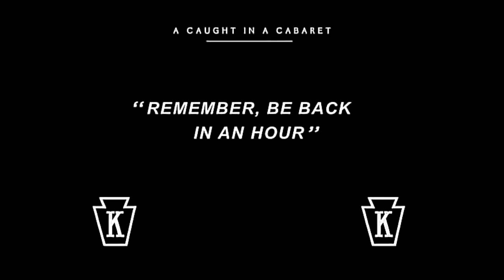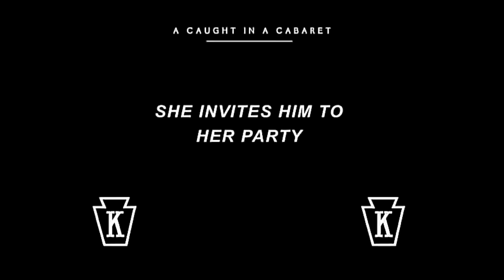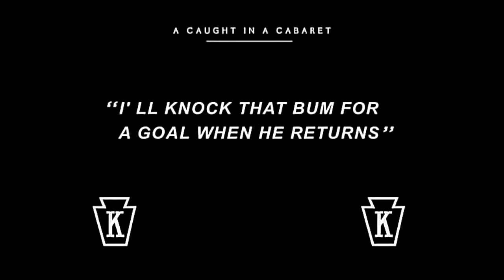Charlie Chaplin | Caught In A Cabaret | Comedy | Full movie | Reliance Entertainment Regional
For more amazing movies and update ⬇️
Charlie works as a clumsy waiter at a cheap cabaret and must abide by his boss's severe rules. He meets a gorgeous girl in the park and pretends to be a sophisticated ambassador, but he has to deal with her fiancé's jealousy.